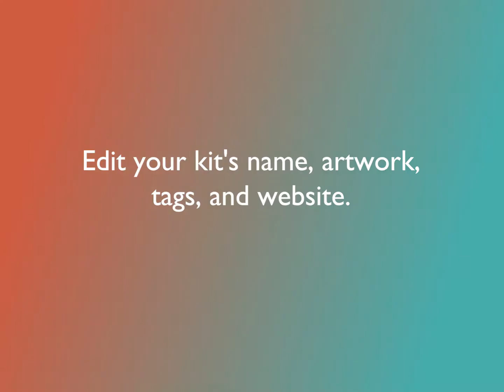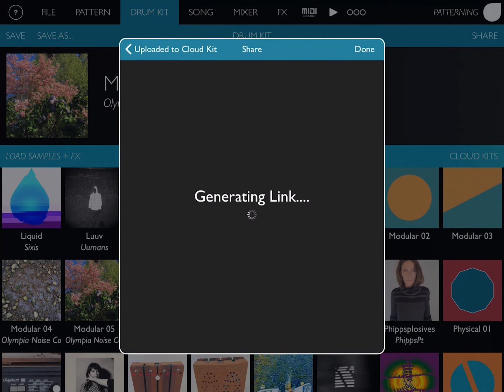Patterning Cloud Kits, How to Upload a Drum Kit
You've made a cool drum kit, now you're ready to share it on Cloud Kits.  Here's how.